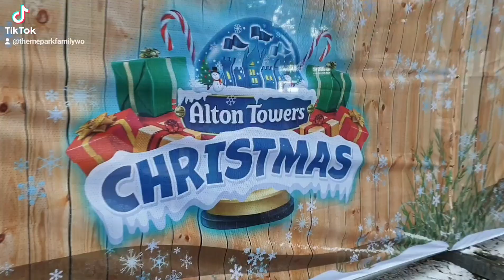Alton Towers Christmas Snow Day Lightopia Seasonal Wonderland, Christmas Market & Festival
Highlights from the wonderful Alton Towers seasonal wonderland Christmas special for 2021